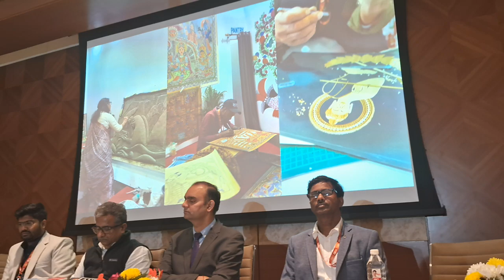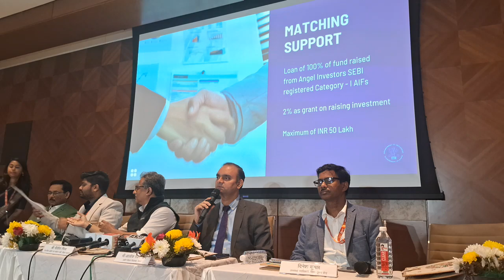bihar Minister Industries Tourism Press.meet at iitf2024